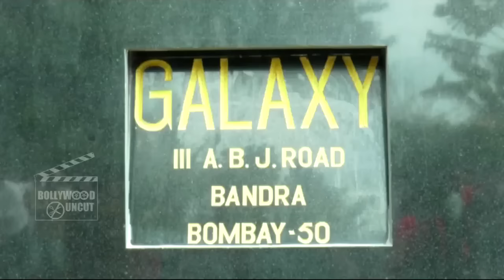Salman Khan's ACQUITTAL : B-Town Celebs Visit Galaxy Apartment | Bollywood News